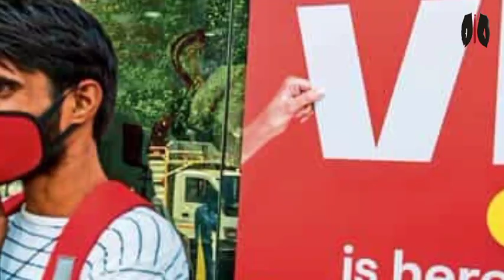Vodafone Idea Share Target | Vodafone Idea Latest News Today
Vodafone Idea का Share नीचे जाने वाला है

telecom news
vi india
vi latest news
vi news
vi share latest news today
vi share news
voda
voda idea latest news
voda idea share
vodafone group plc
vodafone idea future
vodafone idea share market news...
vodafone news
vodafone share
vodafone idea
vodafone idea buyback
idea share price
vodafone idea share latest news t...
voda idea share latest news
vodafone buyback
vodafone idea share buy back
idea share news today
vodafone latest news
vodafone share latest news
bse share latest news
idea
idea share market latest news
idea vodafone share
latest news on vodafone idea share
voda idea
voda idea share news
vodafone
vodafone stock
what is buyback of shares
what is share buyback
buyback of shares
idea news
idea vodafone
buyback of shares
idea news
idea vodafone
latest news on vodafone idea
share market